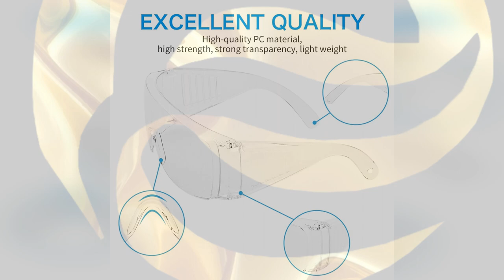Transparent Safety Glasses For Anti Splash Dust Proof Sand Work Lab Eye wear Spectacles Protection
Just click the link below if you want to order

Description:
💎Protect Yourself: Against saliva splashes, effectively anti Infection.
💎Clear Safety Goggles: This clear goggle has PC strengthened lens, not only protect against wind, sand, and shock, but also wear resistance, HD, lightweight, waterproof and anti-fog, is safely and useful for your everyday use.
💎Supports Over-Glasses: The space in the goggles is large and can be shared with myopia glasses so that you don't have to worry about myopia. The soft and thickening nose piece design makes it very comfortable to wear even after long shifts.
💎Adjustable Temple: You can adjust the temple length according to your needs, suitable for most face shapes. The perforated design is convenient for you to wear a rope or a chain according to your needs, can be worn around your neck when you are not using it
💎Wide Application: PC lens has high light transmittance. It can be used in various situations, such as laboratory work, woodworking, mowing, gardening, drilling, sanding, welding, outdoor sports, etc.

👉Package Included:

1 x Transparent Safety Glasses